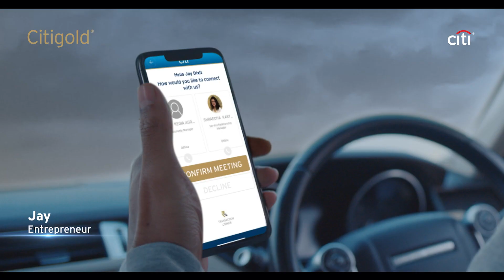There’s more to wealth.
Wealth is not just about having more, but doing more, being more, achieving more. Whatever wealth means to you, Citigold helps you manage and protect it. There’s more to wealth with Citigold.